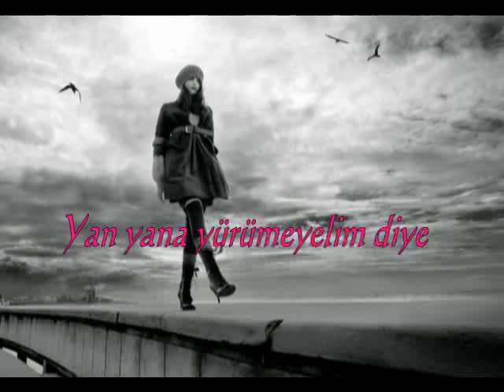Nesrin Keçeci - Yan yana yürümeyelim diye (Şiir - Charles Bukowski)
Yanyana yürümeyelim diye dar yapılmıştı
kaldırımlar..
Ve yine yan yana yürümeyelim diye
dar kafalıydı insanlar.
Ve sırf dardı diye kafalar
düşünmeyi bırakıp sevmeyi denedik,
 sarılmak yakar bizi deyip aşkı hep uzaktan sevdik.

 Charles Bukowski